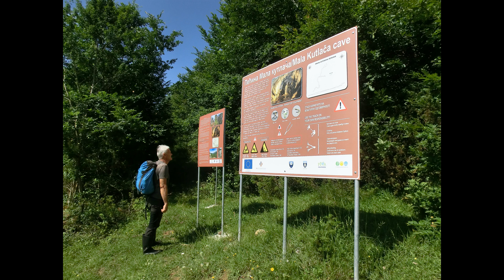Pećina Mala kutlača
Pećina Mala kutlača se nalazi visoko u stijenama kanjona rijeke Bistrice. Ukupna dužina kanala pećine je 503 m. Do pećine se može doći uređenom i dobro markiranom stazom (plavo bijelim simbolima), od sela Budanj kod Miljevine (opština Foča). Prvi dio staze je lagan, malo livade malo šume, a onda vas čeka adrenalinska staza na samom kanjonu Bistrice. Osigurana je sajlom u dužini 150 m. Na "čeličnom putu" potrebna oprema za feratu.